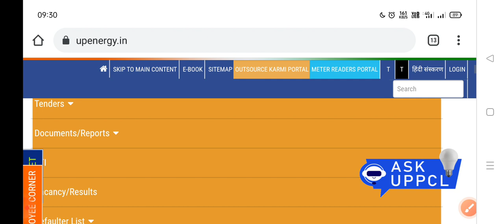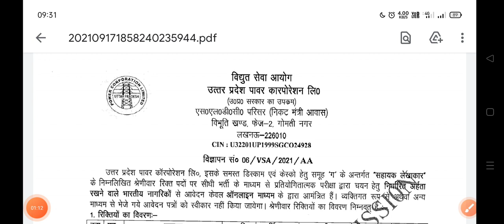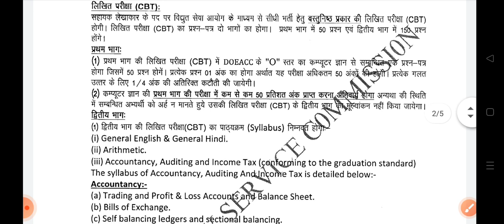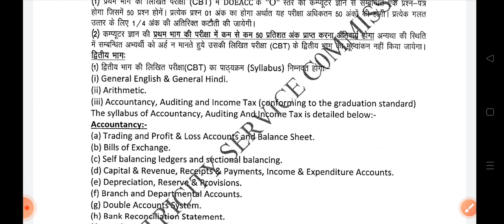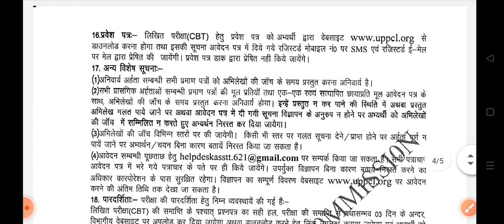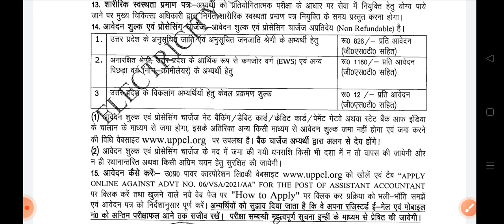uppcl New Recruitment 2021 uppcl aa recruitment 2021 apply online form uppcl New bharti 2021uppcljob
How to Apply: Interested and eligible candidates may apply online through the official website upenergy.in/uppcl/ from October 08, 2021 to October 28, 2021.

Starting Date for online application submission: October 08, 2021

Last Date for online application submission: October 28, 2021

Last Date for payment of fee through online: October 28, 2021

Last Date for payment of fee through challan: October 30, 2021

Exam Date: 1st Week of December 2021